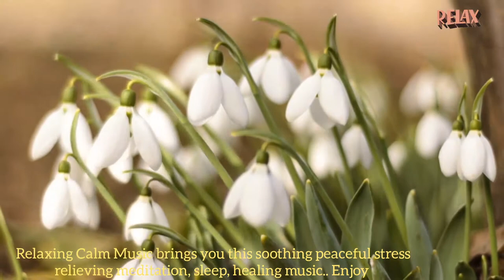Relaxing Calm meditation peaceful refreshing stress relieving cooling instrumental music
A slower tempo can quiet your mind and relax your muscles, making you feel soothed while releasing the stress of the day. Music is effective for relaxation and stress management.

 If you enjoyed 🎶🎶🎶🎶  please hit a like 👍 to my video.

I will Come up with more such music.
Please drop your suggestions and ideas in the comments 🙂🎶🎶🎶🎶🎶